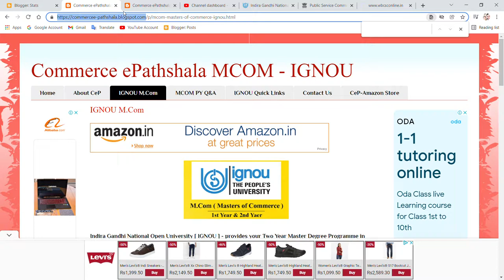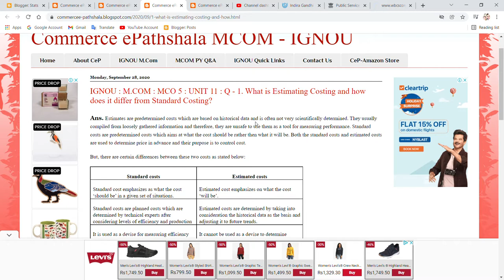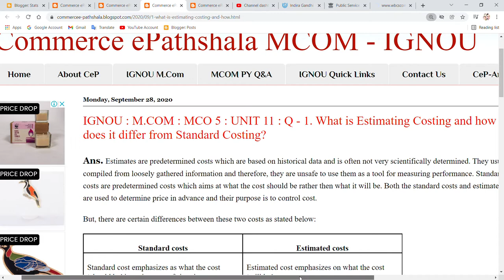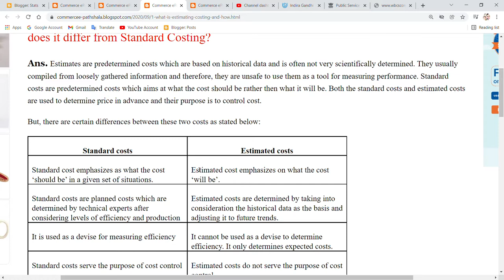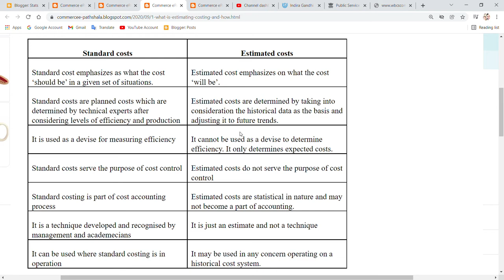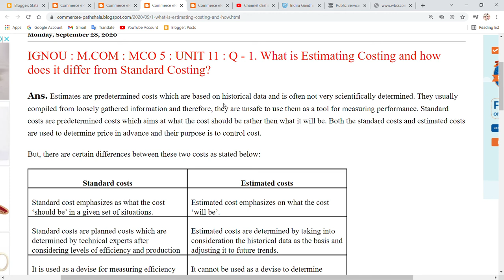IGNOU : MCOM : MCO 5 : Q - WHAT IS ESTIMATE COSTING AND HOW DOES IT DIFFER FROM STANDARD COSTING ?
Commerce ePathshala

IGNOU : MCOM : MCO 5 : Q - WHAT IS ESTIMATE COSTNG AND HOW DOES IT DIFFER FROM STANDARD COSTING ?